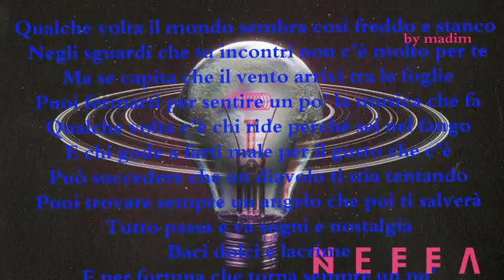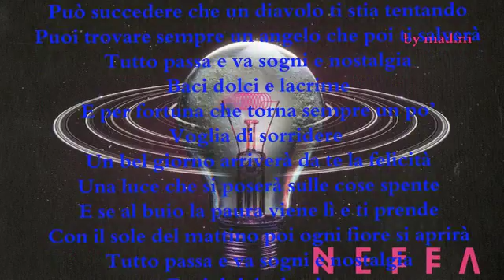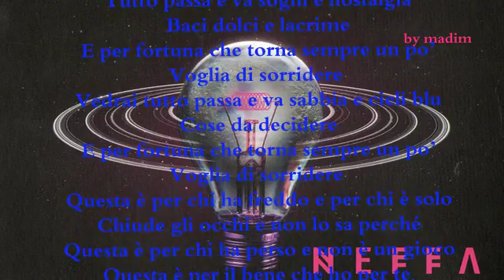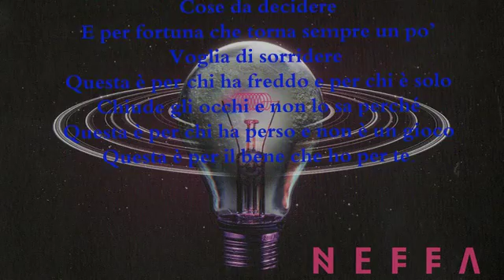Neffa - Sogni e Nostalgia (con testo)